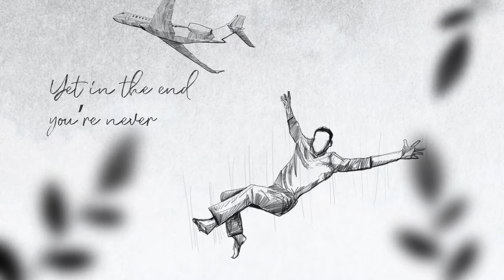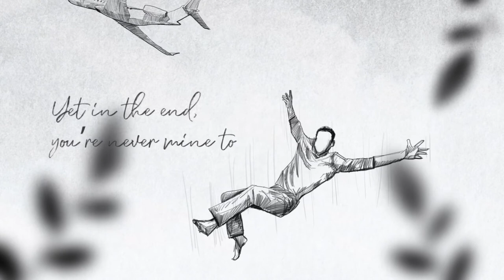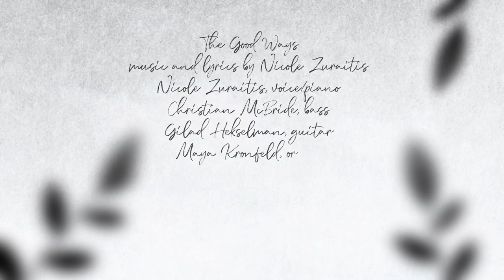The Good Ways - Nicole Zuraitis (Full LYRIC video)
the first track from part I of HOW LOVE BEGINS